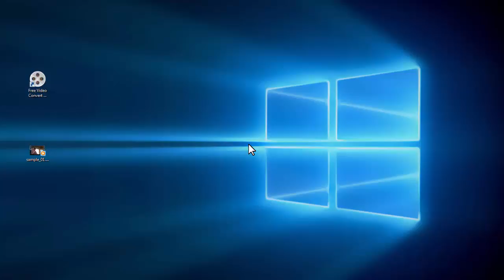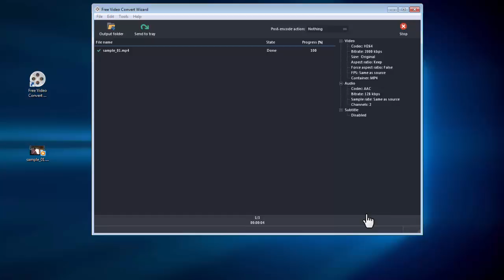[Easiest Way to Trim Video]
Free Video Convert Wizard is able to trim video to save only the part you want as a video file.

2. More Free Software Tools for Media & Document Processing